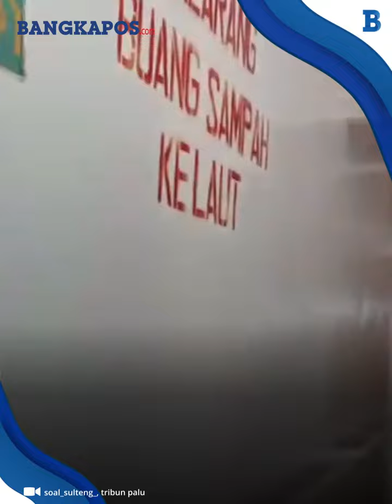Detik-detik KM Labobar Terbakar Sebelum Keberangkatan dari Palu ke Papua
Sejumlah video tersebut ramai diunggah di facebook pada, Jumat (3/11/2023) malam. Namun, tampak dalam sejumlah video yang beredar ini, kejadian terbakarnya KM Labobar terjadi sekira pukul 14.30 WITA. Insiden terbakarnya KM Labobar diketahui terjadi saat kapal tersebut berlabuh di Pelabuhan Pantoloan Palu, Sulawesi Tengah.

VP: Wawan